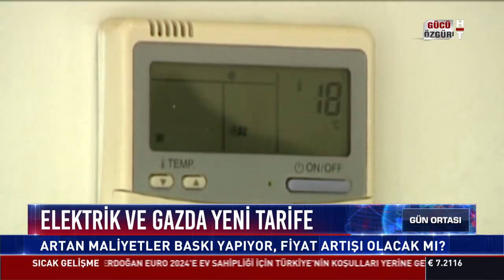Elektrik ve gazda yeni tarife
Artan maliyetler baskı yapıyor, fiyat artışı olacak mı?